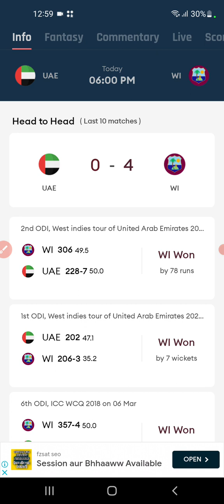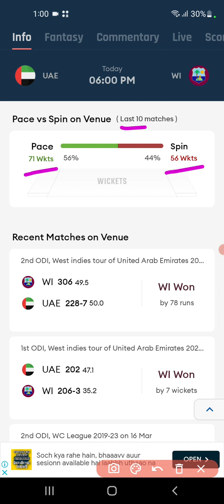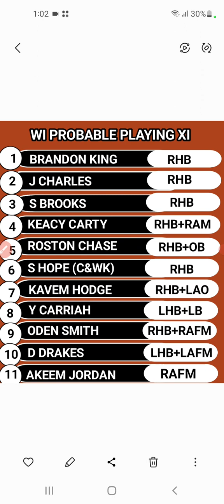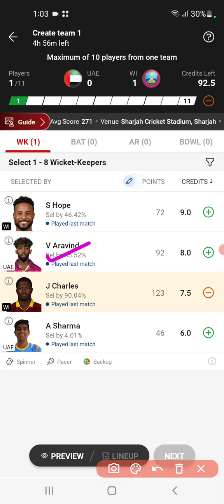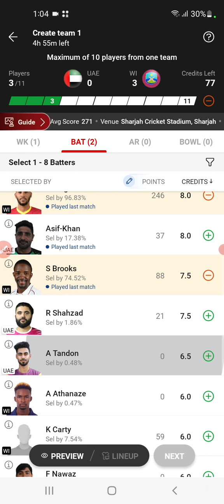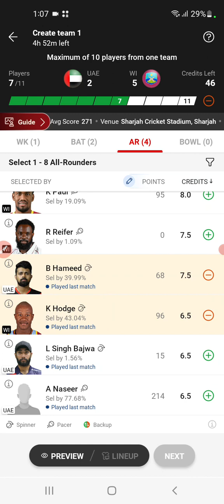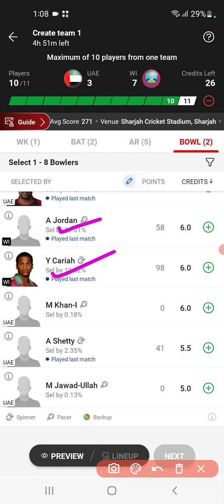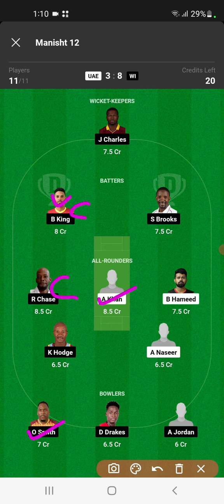UAE vs WI Dream11| UAE vs WI Dream11 Prediction| UAE vs WI Dream11 Team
uae vs wi Dream11 Team
uae vs wi deam11
uae vs wi dream11
uae vs wi dream 11 prediction
dream11 uae VS wi
uae vs wi dream11 today match
uae vs wi dream 11 Womens IPL WPL 2023
dream11 uae vs wi 3rd ODI 2023
dream11 uae vs wi 24 May 2023
uae vs wi d11 Team
uae vs wi dream11 prediction
uae vs wi dream11 team Prediction
uae vs wi dream11 analysis
uae vs wi dream 11 3rd ODI 2023
uae vs wi dream11 3rd ODI 2023
uae vs wi dream11 team today
Uae vs Westindies dream11 today
Uae vs Westindies 2021 d11
Uae vs Westindies dream11
Uae vs Westindies dream11 3rd ODI 2021
Uae vs Westindies
Dream11 Today Match Prediction
Wi VS uae
Wi VS uae dream11
wi vs uae dream11 team today
wi vs uae dream11 today match
wi vs uae dream11 team
WI VS uae
wi vs uae dream 11 3rd ODI 2023
wi vs uae dream11 prediction
wi vs uae dream 11 Team prediction
Wi VS uae d11 team
wi vs uae dream11team
Wi VS uae playing 11 T20
wi vs uae playing today
wi vs uae T20 today match playing 11

1. This analysis is based on my

2. Dream11 takes great care to comply with all central and state legislation in india to ensure that users are fully protected. Every contest on platform is carefully designed to comply with applicable statutes and regulations in india.

Manish teams11🌹🌹